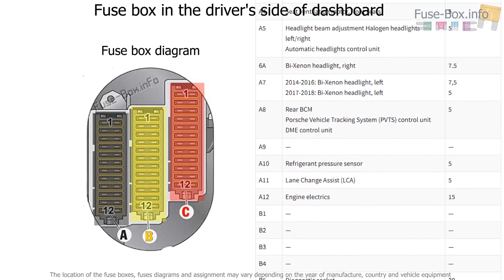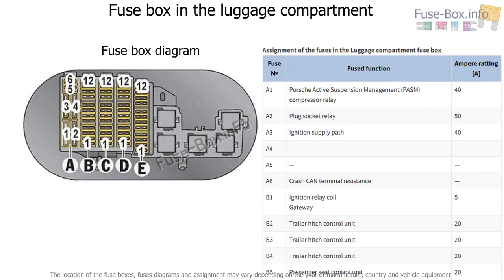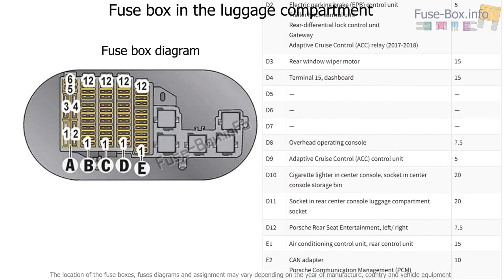Fuse box location and diagrams: Porsche Macan (2014-2018)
Fuse box diagram (location and assignment of electrical fuses and relays) for Porsche Macan (2014, 2015, 2016, 2017, 2018).